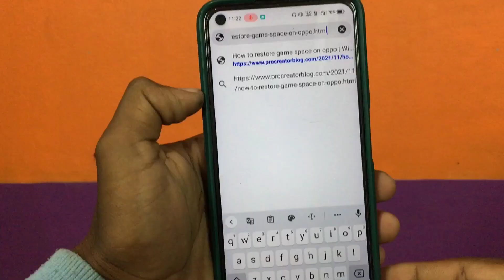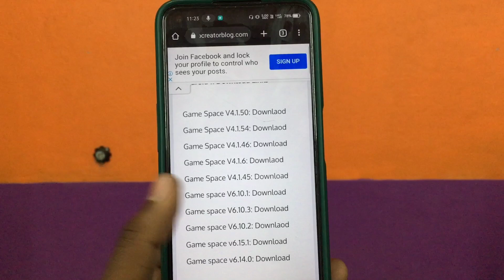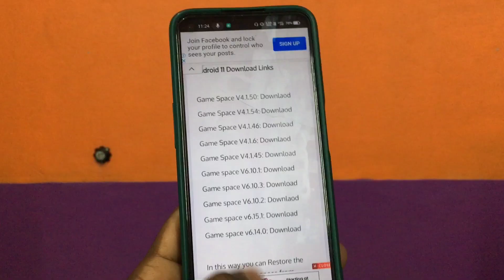game space realme c35 | no investment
game space for realme c35 | realme c35 game space and others device | how to install game space

Tripod
Audio mic 🎤

How To Install Game Turbo In Realme C11 And Others Devicedevice
how to install game Turbo
how to install game Turbo in realme c 11